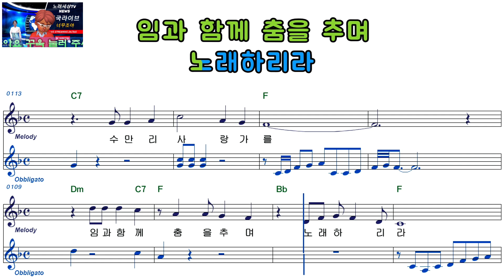전비주ㅡ수만리 사랑가ㅡ남자키ㅡELF919ㅡ38871